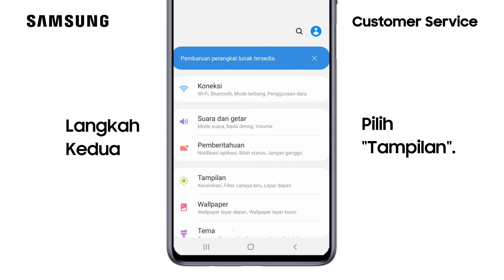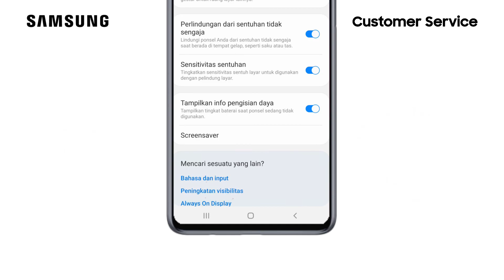Galaxy M51 - Cara Meningkatkan Sensitifitas Sentuhan Layar